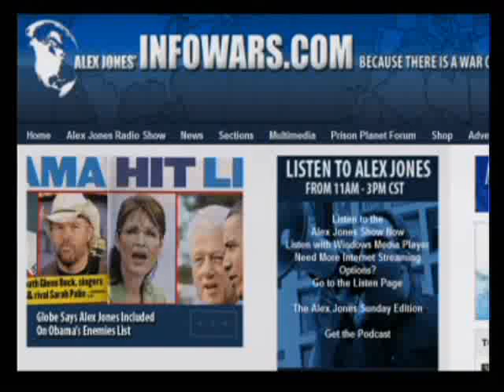The Alex Jones Show with Ray McGovern 9 30 2009 Pt 1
Alex welcomes back to the show Ray McGovern, a retired CIA officer under seven U.S. presidents over 27 years and founder of Veteran Intelligence Professionals for Sanity or VIPS. The organization is dedicated to analyzing and criticizing the use of intelligence, specifically relating to the War in Iraq. In January 2006, McGovern began speaking out on behalf of the anti-war group Not in Our Name. Alex talks with Michael Hollingsworth in Montana about the APF and the prison in Hardin. Alex also covers the latest developments from Harkin, Montana.